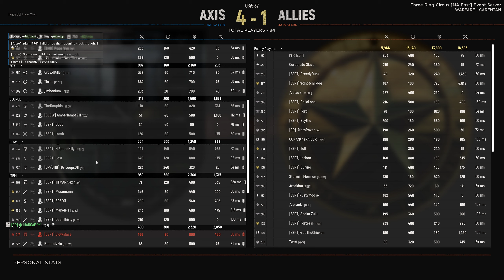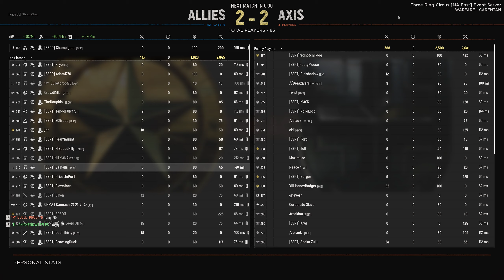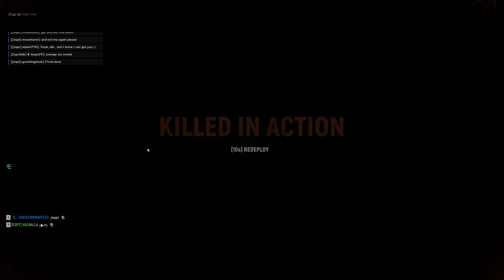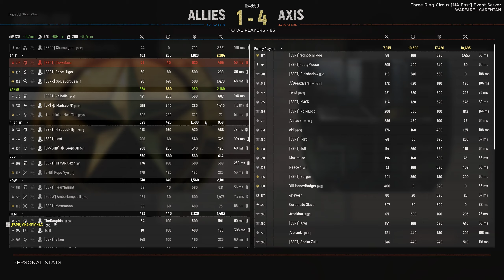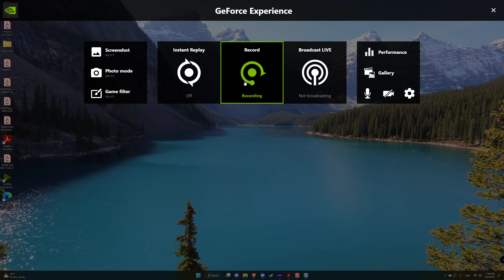Hell Let Loose - Free Invite Internal Scrim ESPT Discord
Hell Let Loose gameplay with many competitive matches and highlights on this channel. I have about 3000 hours in this game with competitive experience playing at the highest level of Hell Let Loose. LIKE & SUB to be updated for future content I promise it will be worth your time.

If you're interested in playing competitive Hell Let Loose, join us in and Garrisons & Whiskey ESPT Server.

Hardware
AMD 5900X 4.40 OverClocked
3090 Nvidia FE
32-inch Monitor 244 Hertz Samsung G7

Settings
Epic Textures
High Distance
Community TAA
Sharpen Nvidia Settings 75%
Brightness 153%
800 dpi 18% mouse sen and 20% when ads